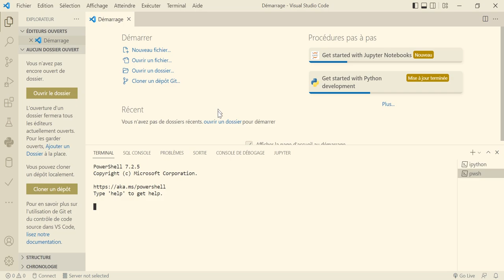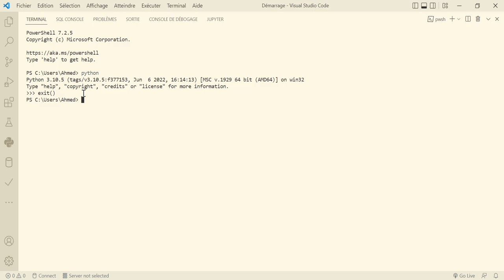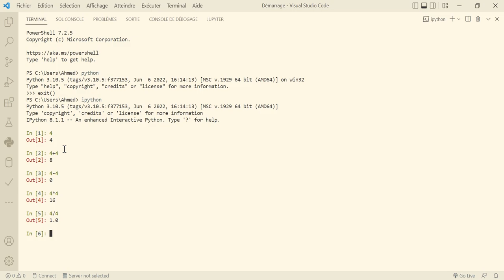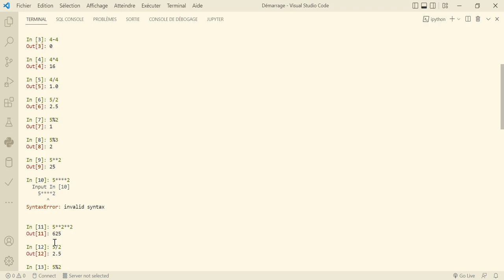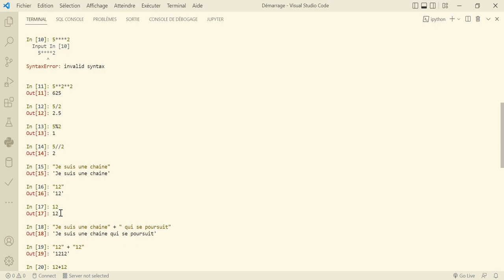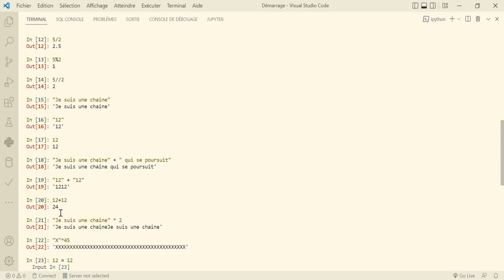Apprendre le langage Python de A à Z - partie 6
La formation python en cours sur DemistifyCode est la plus complète que vous trouverez, Nous allons démystifié ensemble ce langage dans cette long série de formation.

Dans cette vidéos nous verrons les différentes opérateur qui existe en python et nous verrons comment les utilisé. Alors suivez jusqu'à la fin et laissé vos remarque et suggestion en dessous, ça fait toujours plaisir 🙏

Pour toute question n'hésitez pas à les laissé en commentaire et on se feras un plaisir de les lire.

Ci-dessous se trouve un formulaire d'enquête de satisfaction, vos avis nous aident à mieux perfectionné notre contenue, ça ne prendras que quelque minutes. Merci d'avance